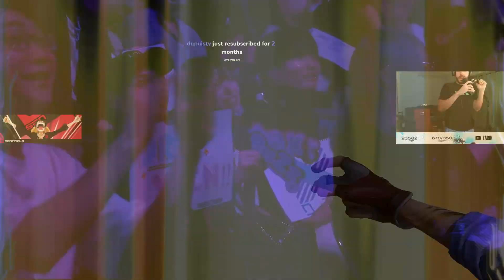Spike | WHAT A INSANE TIMING I DON'T BELIEVE!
A daily portion of the best clips on your favorite game, enjoy watching, mate! ;)